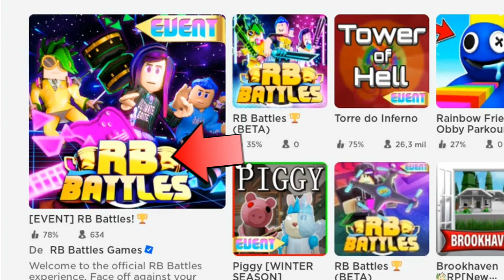PEGUE AGORA ESSE LINDO ACESSÓRIO GRÁTIS (Roblox)